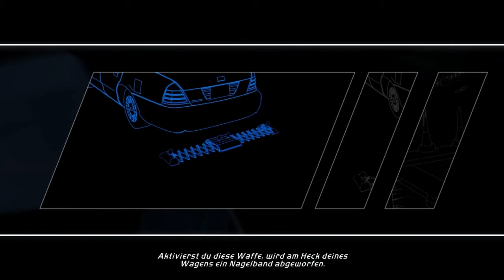NEED FOR SPEED HOT PURSUIT #002 Subaru Spaß | Let's Play NFS Hot Pursuit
Endlich mal ein wenig Subaru WRX STi Hatchback Spaß als Cop! Purer Driftspaß!